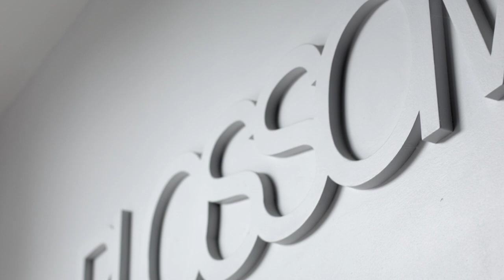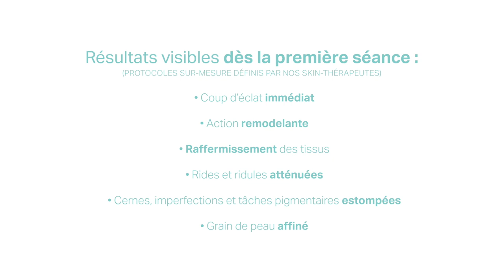RADIOFRÉQUENCE - PEELING - PHOTO-RAJEUNISSEMENT - DERMALOGICA - Protocole exclusifs BLOSSOM Clinic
BOOSTEZ L'ÉCLAT ET LA JEUNESSE DE VOTRE VISAGE.
Nos 15 années d'expérience nous permettent de vous offrir le meilleur pour votre avec des protocoles sur mesure associant les meilleures technologies et la cosméceutique de pointe DERMALOGICA.